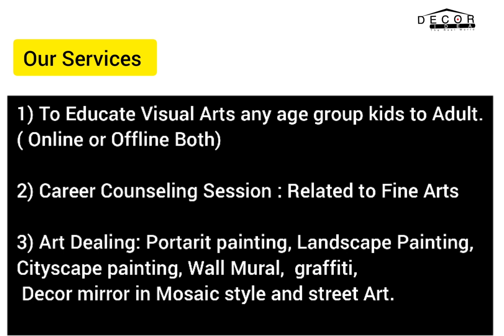Introduction: Decor Idea/ Art workshop / wall Graffiti/ Art classes / Painting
Decor Idea is a team of Artist and Art educator who wants to give immense pleasure in home decor with their aesthetic sense and creative ideas. Because it elevates the positive vibes at your place and enhances every celebration.
Creativity and customization is our strength.
If you are willing to host a surprise party for your loved ones, Babyshower, wall, graffiti, Customize gifts like portraits, cards, photo frames, and purse visual art as a career.
we are always with you to show you the right path.
Because of our idea in engaging our people with creativity.

Our Services:

1) To Educate any age group kids to Adults. ( Online or Offline Both)

2) Career Counseling Session: Related to Fine Arts

3) Art Dealing: Portrait painting, Landscape Painting, Cityscape painting, Wall Mural,  graffiti, Decor mirror in Mosaic style and street art.

Abstract Art Painting,  Abstract Art, Abstract Art Paint, Easy Abstract Art Painting,

Dm me.